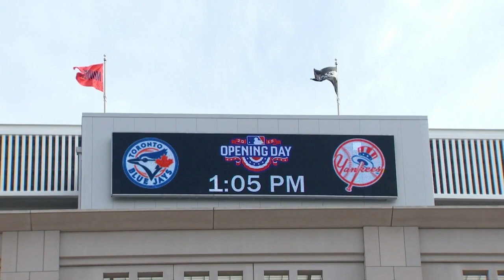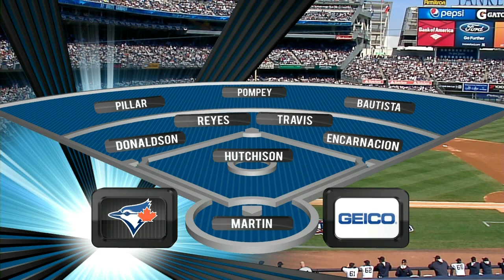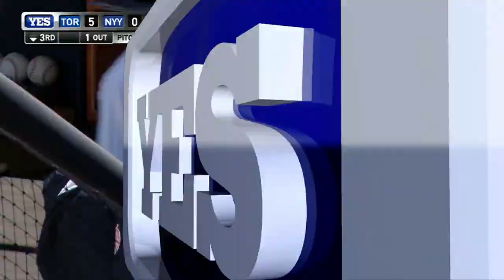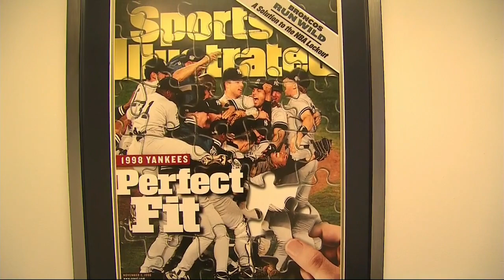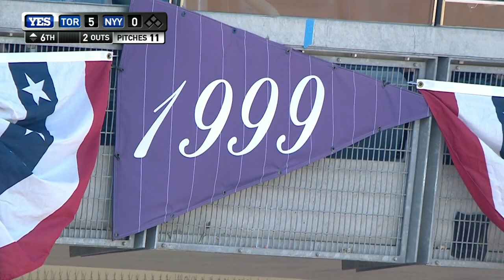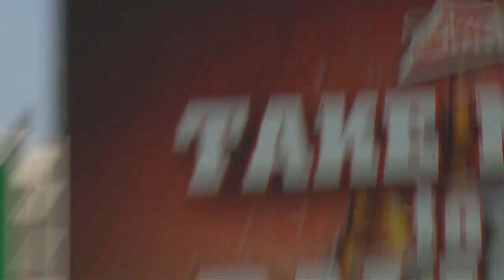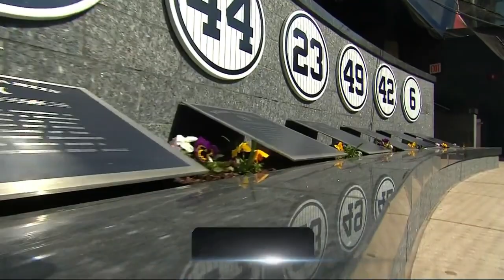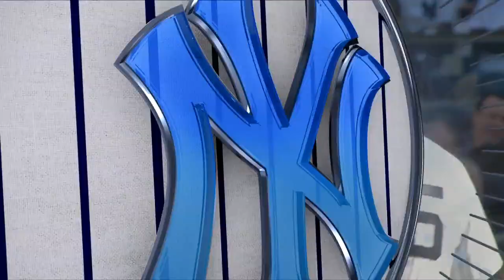TOR AT NYA - April 06, 2015